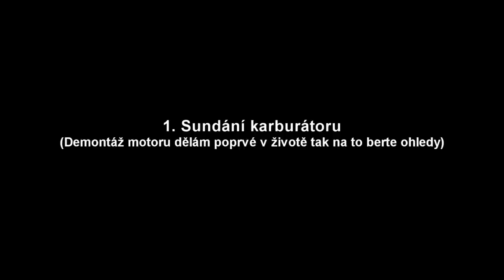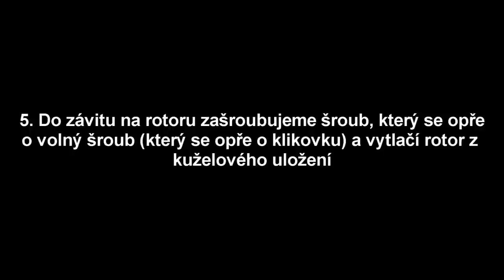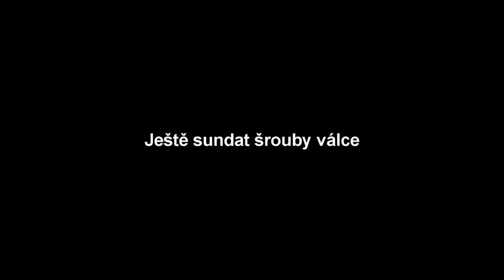Jawa 175 356 rozebírání motoru část 1.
Pokračování renovace jawy 175 typ 356. Začal jsem rozebírat motor jako amatér si ale věří a doufám, že to dotáhnu do zdárného konce. Prosím nebrat jako návod a také doufám, že se o mě nebude psát na Fb stránce jako o pokračovateli výbrusu Trust jawa Děkuji.Za škody způsobené napodovování profesionálů nezodpovídám.